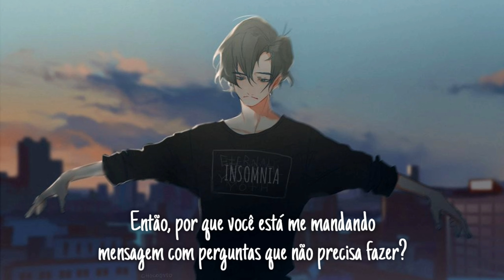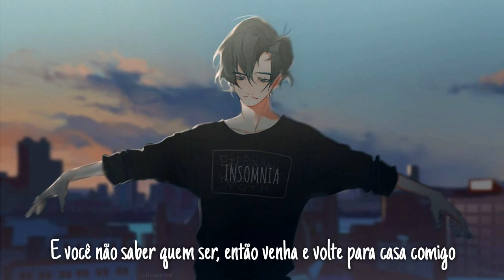keshi - right here (legendado)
• Letra

I think some words are overdue
Could we just do it over?
Can we just talk it out like friends because I need your shoulder?
I know we ended on the wrong terms
But I said we're past it
So why you textin' me with questions you don't gotta ask me?
Like (hey!)
I know it's random, how you been?
Do you remember 'bout this band you said you listened to?
While we were younger, while we were sadder
While we were all about each other
Hope life is treatin' you better
Better, better

Girl, what's with that?
Yo', cut the act, 'cause I don't have time for laughs
No, I do not want the past
But if you are ever in need
And God has you down on your knees
And you do not know who to be
Then go on and come home to me

And now you're likin' this new guy
I know you always want a new life
I hope he taking care of you like
The way you cared for me and my time (hey!)
See, you got yourself some new friends
No, you don't need to go to houston
You got me thinkin' back about then
Girl, I wonder why you textin'

• Insomnia